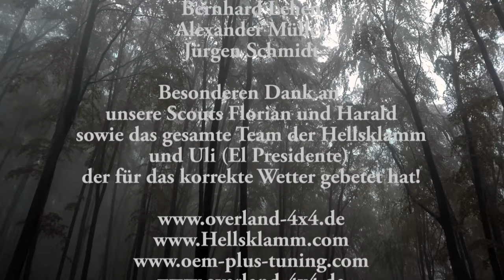Hellsklamm 2019 Discovery Treff Komplett 29 Min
20 min Film unseres 2. Discovery Offroad - Treff, Talk & Training vom 03.-05. Mai 2019 in der Hellsklamm.com

NUR wer diesen Link hat, kann den Film sehen!